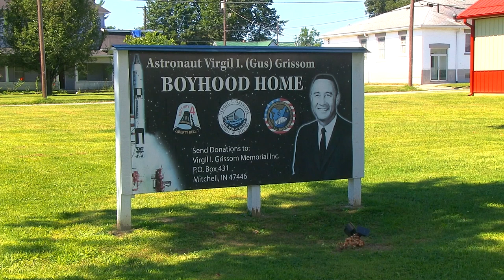Gus Grissom Boyhood Home Tour (Mitchell. Indiana)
The boyhood home of astronaut Virgil “Gus” Grissom is open for tours! Inside is a glimpse into 1940’s midwest living, and the home that raised an astronaut. Gus Grissom wasn’t the best student, had no money or connections, to move him toward his dreams of flying airplanes. What he did have was determination and a willingness to take risks, despite unsurmountable odds, and we can all learn much from that!